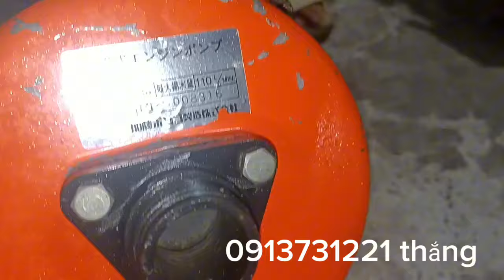tối ngày 20/11 em lên tiếp ít máy cắt cỏ máy cần nhờ cô chú tham khảo!